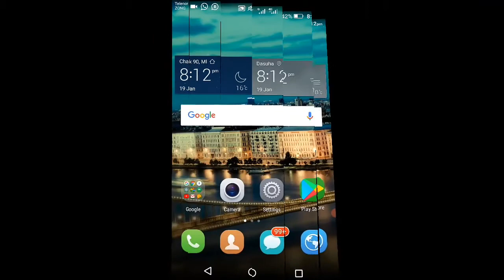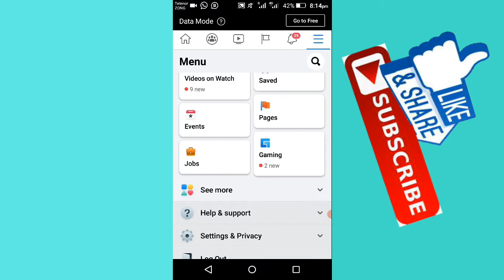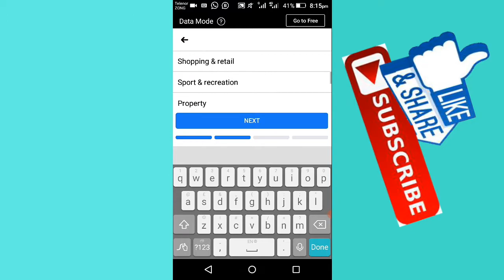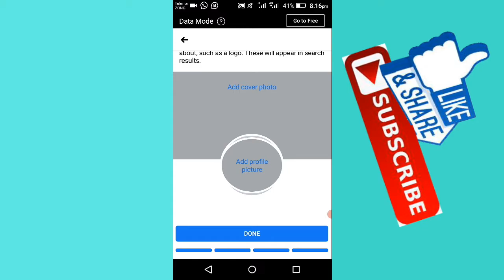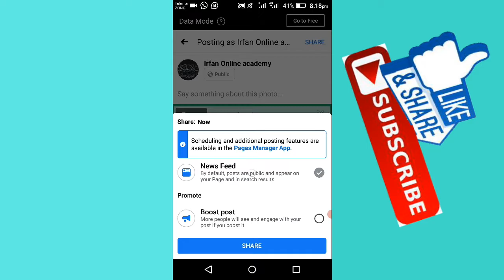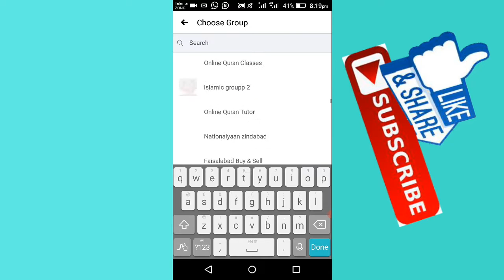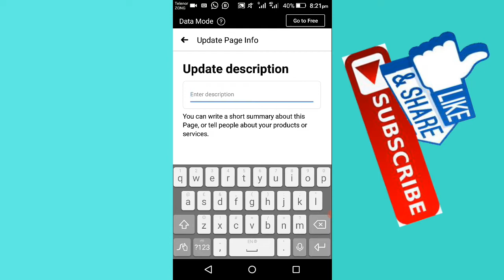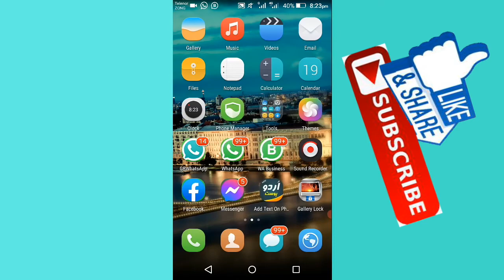How to Create a Facebook Page [2021]